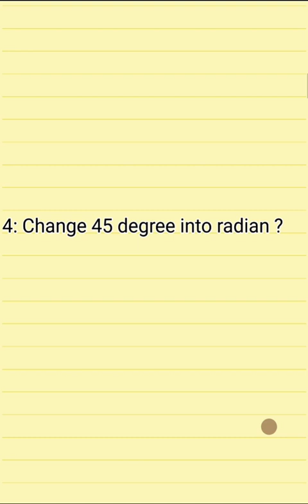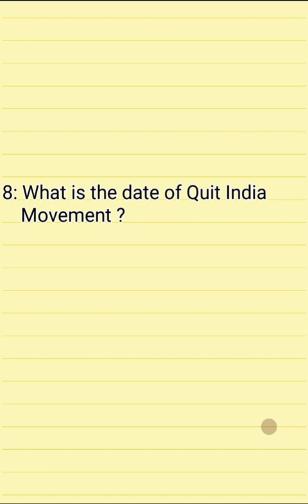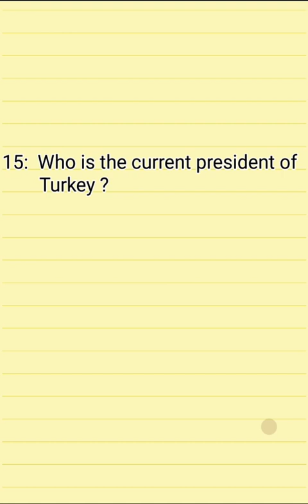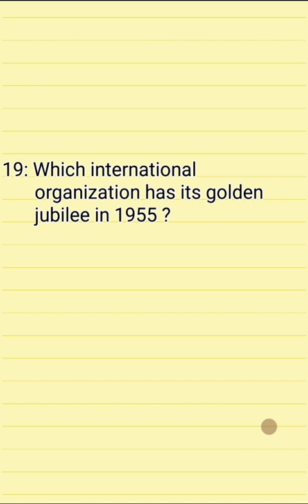Most Recently PMA LC 145 Initial Test Mcqs Class.33 (Part-IX) by Jahanzeb khan production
This video includes recently Mcqs of PMA long course 145 Initial Test from different centers. We start free online YouTube academy for the preparation of PMA long course 145 initial test we suggest you to join our channel today and prepare yourself for the initial test.